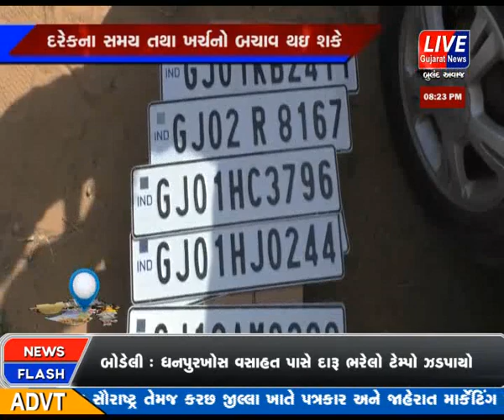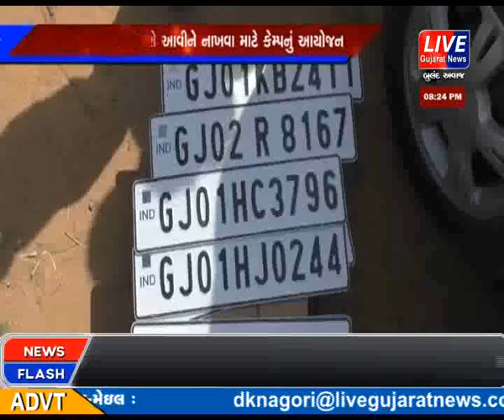VIJAPUR MA R.T.O E NUMBER PLATE GHAR AANGANE AAVI NE LAGAVI APTA JANTA MA ANAND NI LAGNI